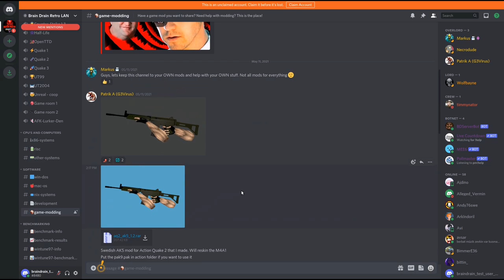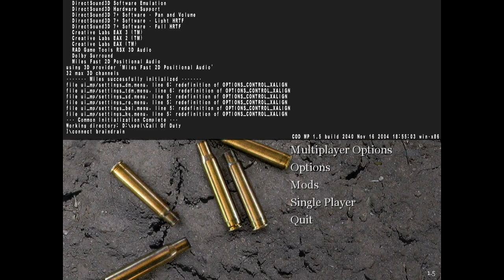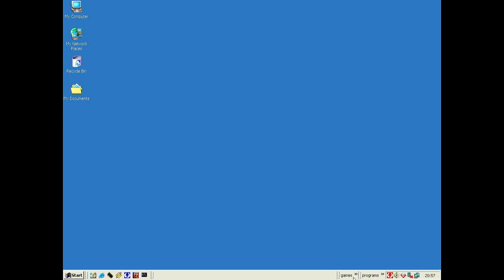Brain Drain game night on my dual Athlon MP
Me and some friends are playing Call of Duty and Counter Strike on our server.